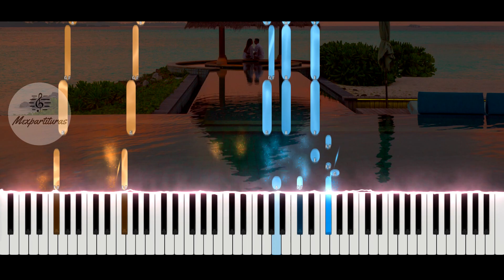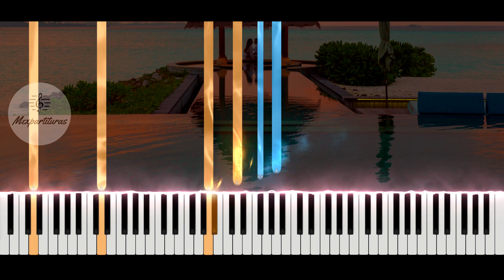Luis Miguel - Amante del amor Piano Cover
Transcripción por: Juan Carlos Rodriguez Cerdan

Servicios:
♫ ♬ ♪ Transcripciones y digitalización de partituras.♫ ♬ ♪